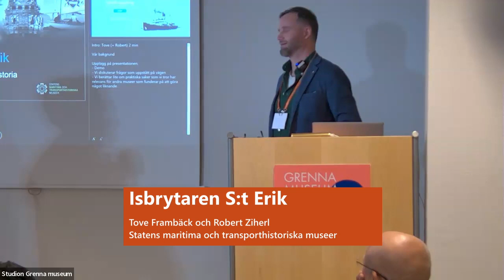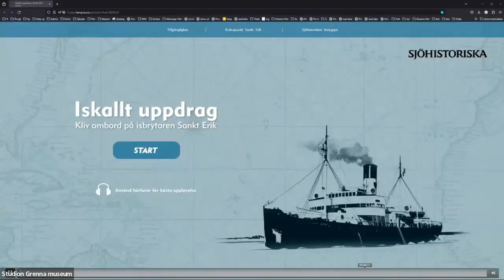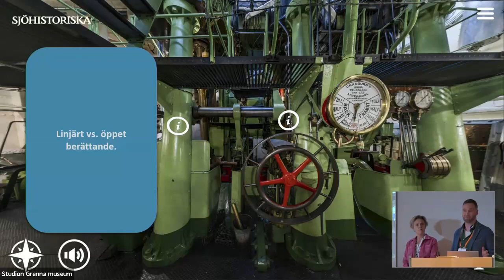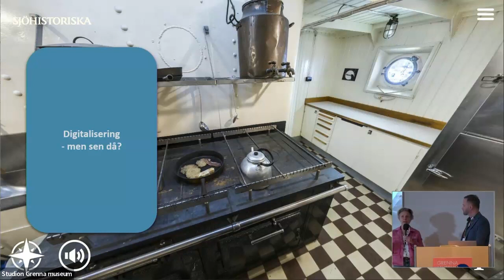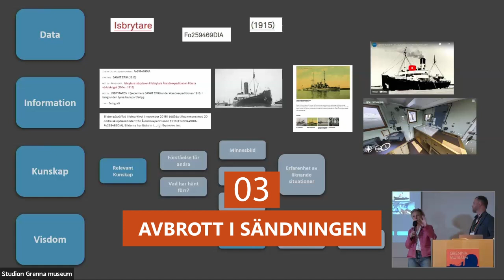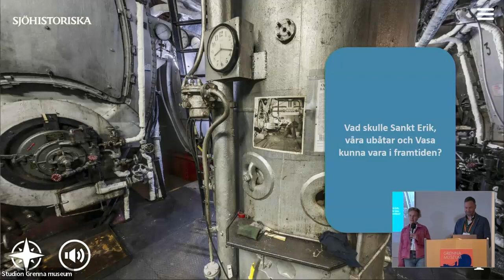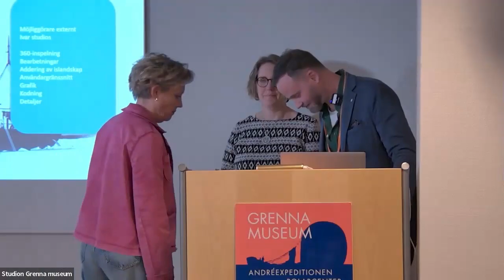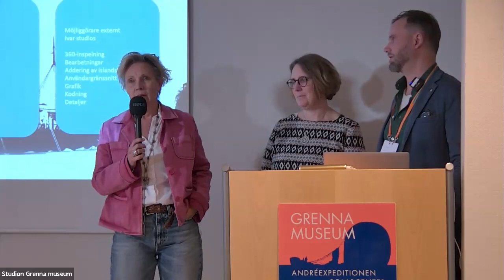Isbrytaren S:t Erik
Tove Frambäck och Robert Ziherl, Statens maritima och transporthistoriska museer

När isbrytaren Sankt Erik togs i tjänst år 1915 skapades nya förutsättningar för att öppna Stockholms och landets sjöförbindelser. Nu kan besökare kliva ombord på Sankt Erik och uppleva dess unika miljöer via digital teknik. Vi berättar om hur vi tänker kring produktutvecklingen av nytt utbud som syftar till att tillgängliggöra vårt historiska arv för fler. Vi talar om bakomliggande val i dramatik och pedagogik samt praktiska frågor som rör tillgänglighet, parallelpubliceringar samt förvaltningskrav.